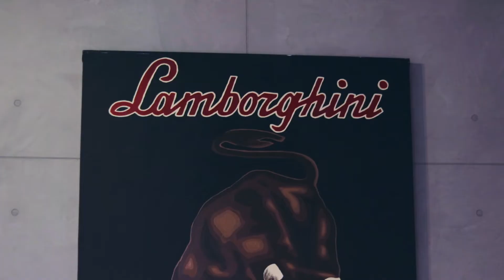Hypercar Heaven at Miami Design District Performing Art Pop-Up | Prestige Imports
Come see Miami's most astounding hypercar collection seamlessly blended with contemporary art, in the heart of the Miami Design District at 3841 NE 2nd Avenue 📍 Open Monday-Friday from 11 AM to 8 PM and on weekends from 12 PM to 6 PM. We're featuring astounding vehicles like the Pagani Huayra Project Vulcan, the Bugatti Veyron, the Porsche 918, the Lamborghini Countach, the Lamborghini Aventador SVJ, the Mercedes-McLaren SLR 722s, the new Huracan EVO, and many more!